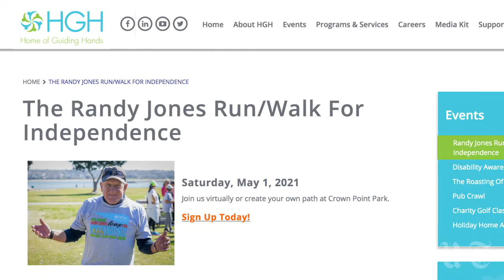Catching up with Randy Jones: Talking Padres & his upcoming event to benefit disabled kids & adults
Annie catches up with former Padres pitcher and Cy Young winner Randy Jones. The two discuss the past year, how the Padres are doing and most importantly, Randy's upcoming event to help kids and adults with developmental disabilities. More information on the event can be found here: